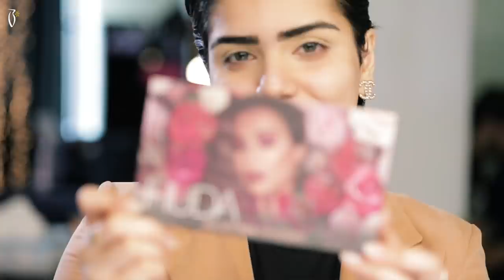Makeup Tutorial by Nina on Manal Muffin - ميكب توتوريال نينا على منال مافن